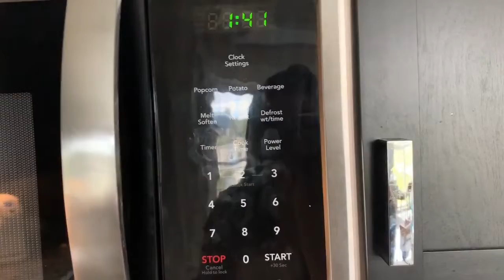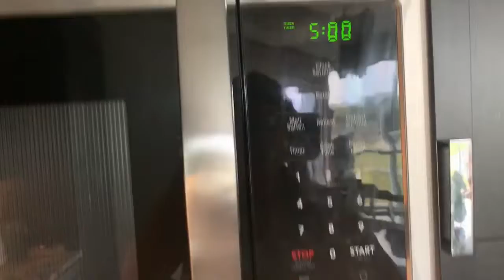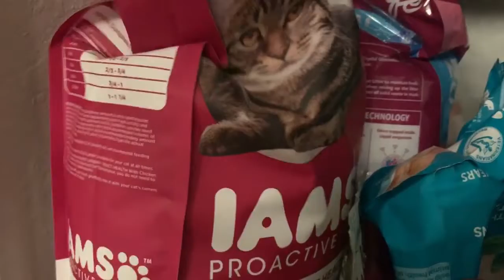a day in my life at university ♡ | balancing school and work, failing an exam, skipping class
hi everyone. here is a look into one of the sadder days in my life in college. i failed an exam, ending up skipping my classing, and overall just tried to recover from a long week of work and classes. it's really difficult to balance being a full-time student and work on the side. sometimes the stress gets to me more than other days. on days like these, i try to put my mental health first so i don't get burned out.

i hope you like this video! i would love to hear in the comments down below how you guys recover from a bad week of work/class.

much love,

Paige